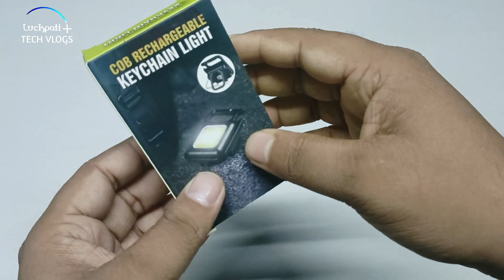COB Light Unboxing | only 250 | best light in this price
COB light is a very high power portable light and it is very low budget light but best light